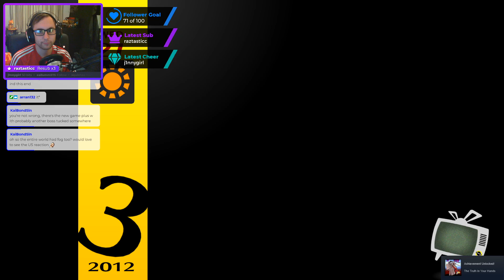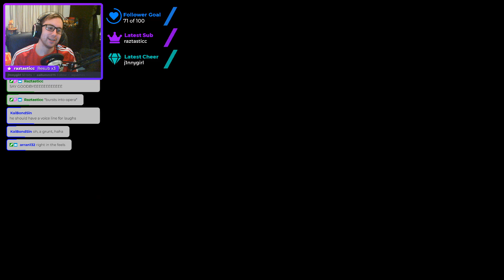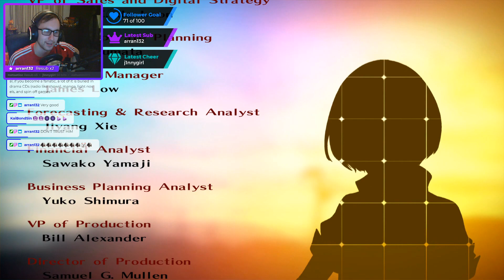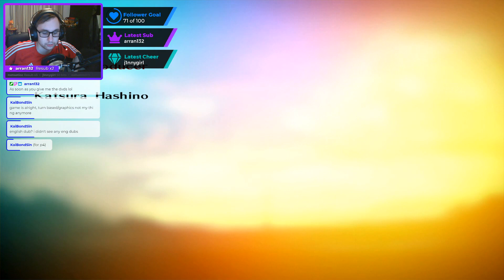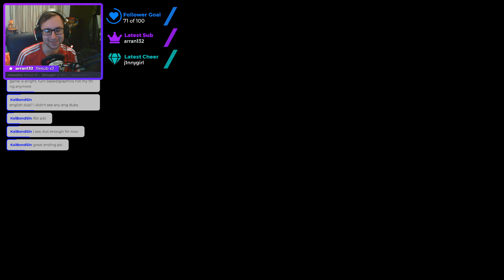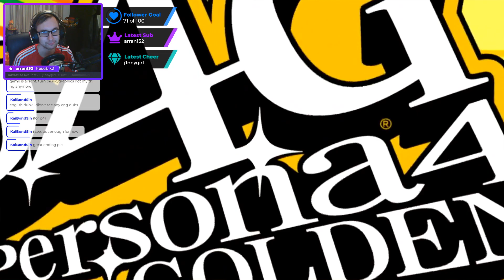Persona 4: Golden: Ep 84: The Final Truth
TapersCrazy brings Persona 4 Golden to its final close.

A series where TapersCrazy lives a normal high school life in an assuming country town when things start going drastically wrong.